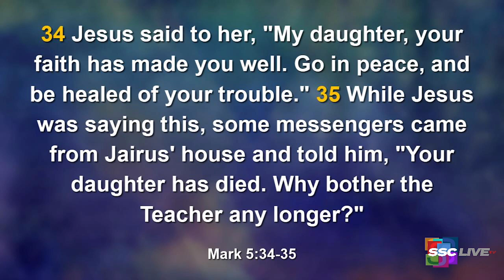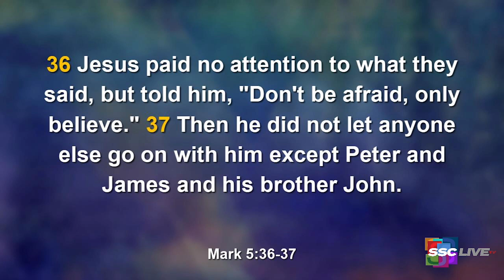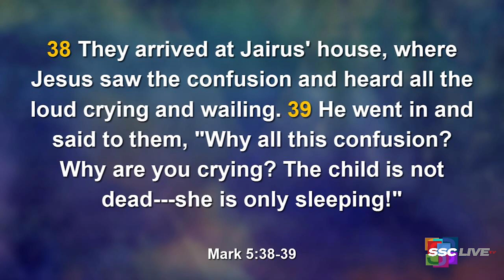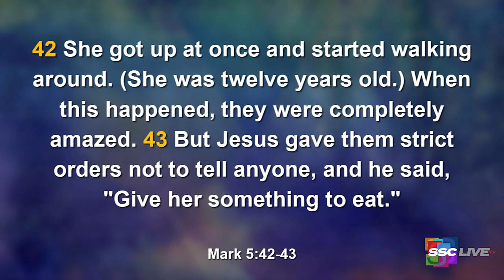Powerful Points to Ponder - Expect Delays - April 15, 2022